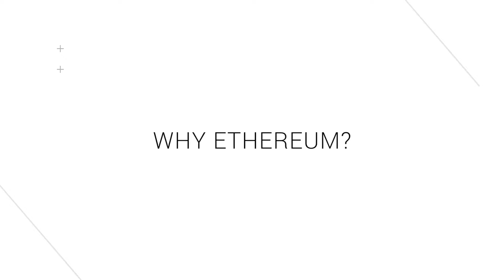Ethereum 101 Basics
Presented by Stephan Tual, CCO - (Twitter: @stephantual)

Ethereum is a platform that makes it possible for any developer to write and distribute next-generation decentralized applications.

Borrowing the concept of distributed consensus and cryptographic proof that makes cryptocurrencies such as Bitcoin so effective in trustless payments, Ethereum extends the use of these technologies to trustless agreements. This allows developers to easily build innovative new products on a censorship and collusion-resistant foundation.

Ethereum will go live in Winter 2014/2015, in the meantime we are regularly releasing alpha software so you can try your hand at building distributed applications.

IRC Freenode

Credits

- Japanese: Thank you to Takeo Nishikata
- Portugese: Thank you to Paul Miller
- Spanish: Thank you to Adrián Calvo
- German: Thank you to Karsten
- Czech: Thank you to Digital Dreamer
- Polish: Thank you to Oskar Paolini
- Swedish: Thank you to Patrick Kothbauer